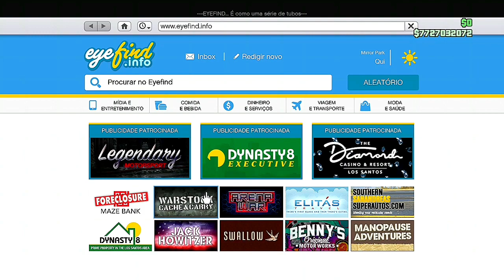💥 INÉDITO 💥 CRIAR BRICKADE 6x6 MODDED FÁCIL,100% NA SEÇÃO 😱 FAÇA JÁ O SEU GTA ONLINE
CRIAR BRICKADE 6x6 MODDED FÁCIL,100% NA SEÇÃO  FAÇA JÁ O SEU GTA ONLINE  INÉDITO

NESSE VÍDEO EU ENSINO VOCÊS A COMO ESTÁ FAZENDO SEU BRICKADE 6X6 MODDED MUITO FÁCIL E RÁPIDO NO GTA 5 ONLINE 100% NA SEÇÃO.ESSE CAMINHÃO CHEGOU NA ÚLTIMA DLC QUE TEVE NO GTA 5 ONLINE,ELE FICA NO LABORATÓRIO DE ÁCIDO E NESSA DLC VEIO BASTANTE VEÍCULOS NOVOS MUITO BACANAS, ENTÃO SE VOCÊ GOSTOU DO VÍDEO DEIXA O LIKE SE INSCREVA NO CANAL E ATIVE O SININHO DE NOTIFICAÇÕES

✅CANAIS PARCEIROS✅